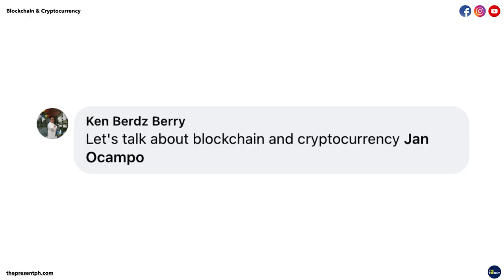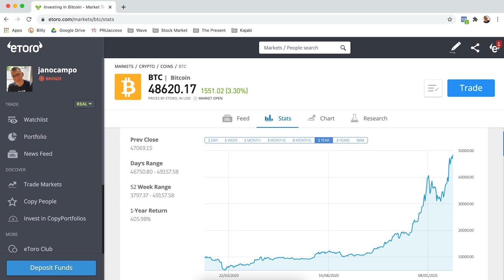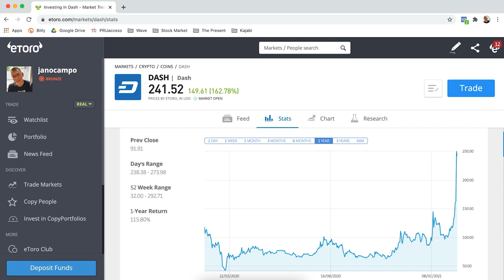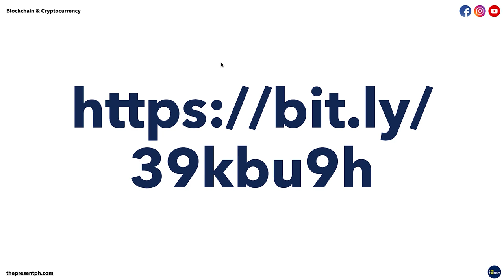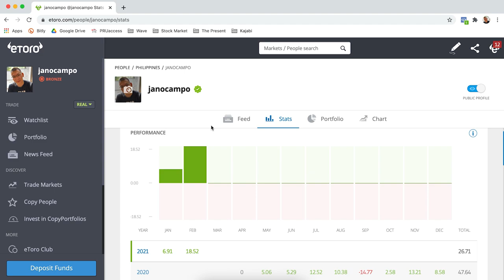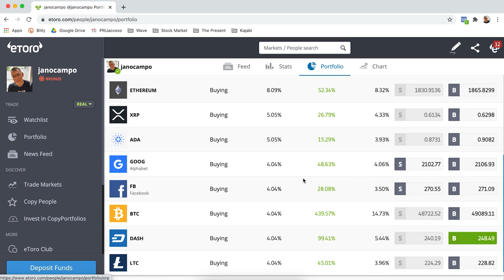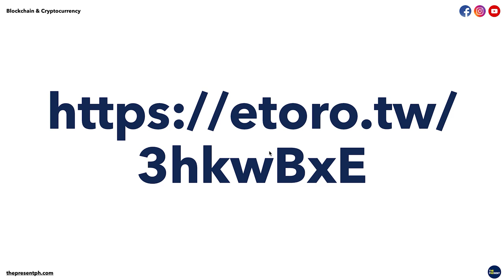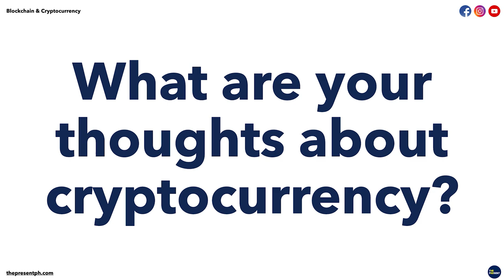Blockchain and Cryptocurrency Explained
This video will shed some light on blockchain and cryptocurrency.

If you want to invest in cryptocurrency, you can open an account in eToro for FREE thru this

If you want to copy trade Jan, you can do so thru this